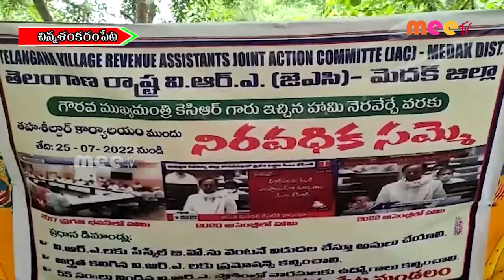నిరవధిక సమ్మె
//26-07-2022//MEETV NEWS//